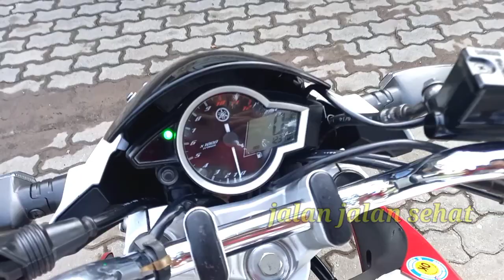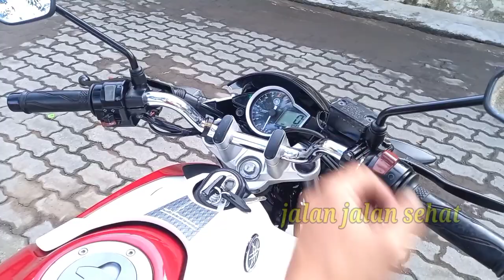REVIEW Vixion Antik 2014 Kilomter baru 12 ribu, Orisinil Good Condition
YAMAHA VIXION NEW 201R orisinil Kilomter baru 12 ribu, Full bodi antik mulus orisinil..